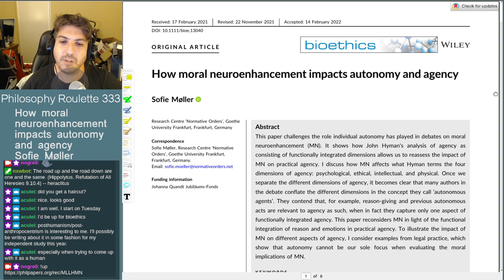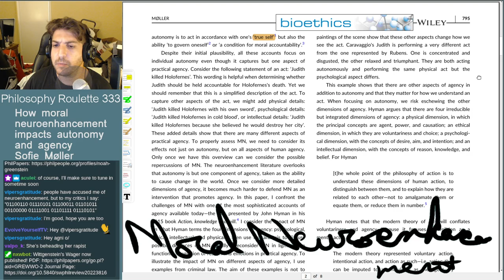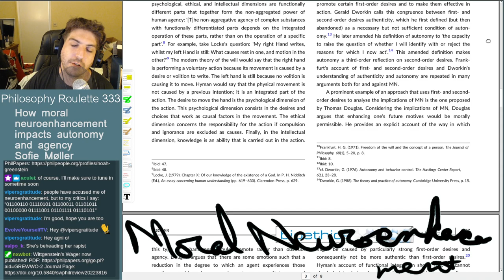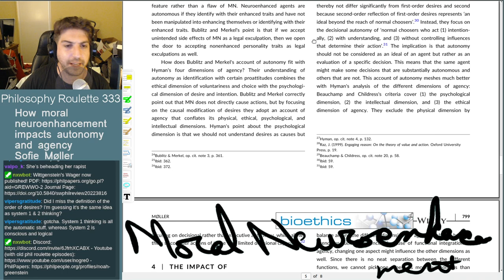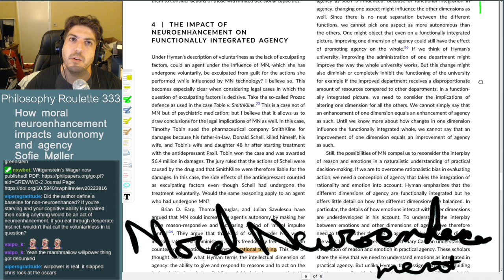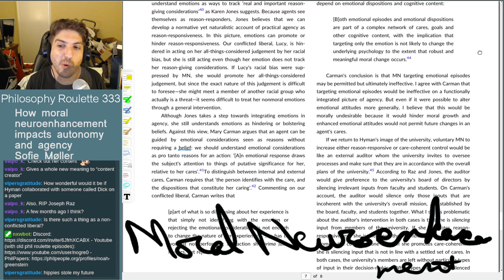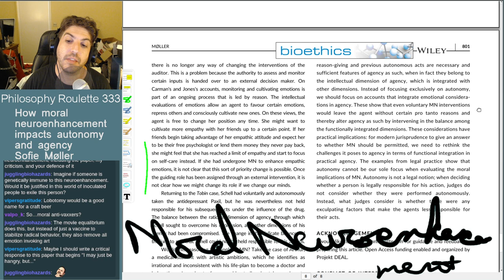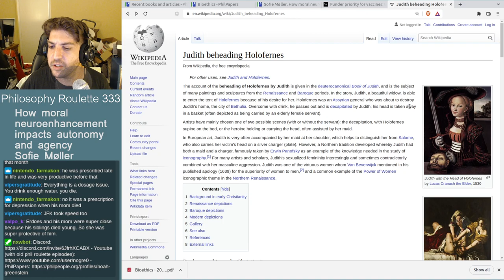Philosophy Roulette 333 - How moral neuroenhancement impacts autonomy and agency. Sofie Møller